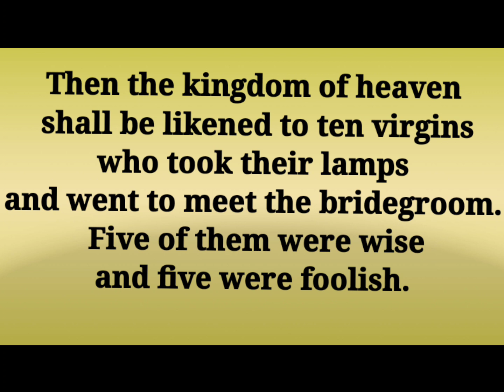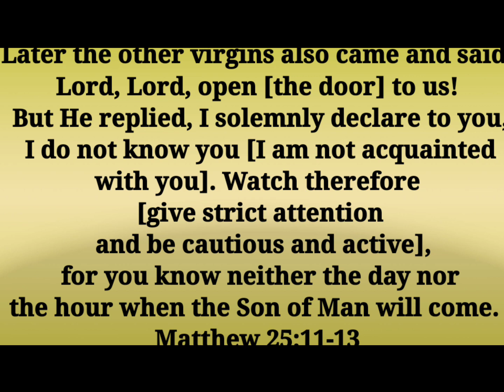Season to get your oil | Be constantly filled.